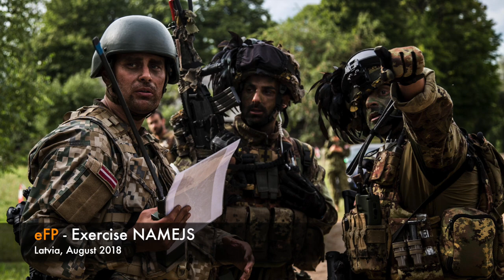2018 JFCBS Year in Review Slideshow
2018 Joint Force Command Brunssum (JFCBS) Year In Review Slideshow, representing JFCBS mission and community.